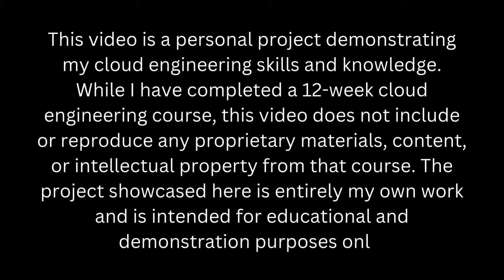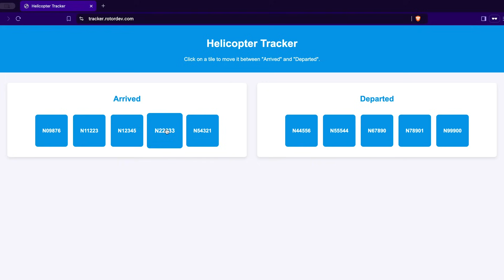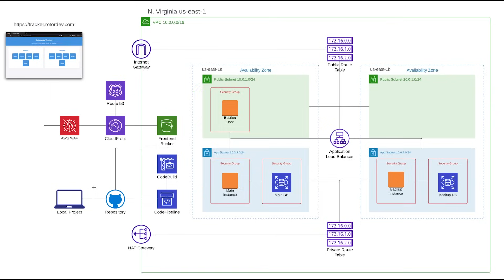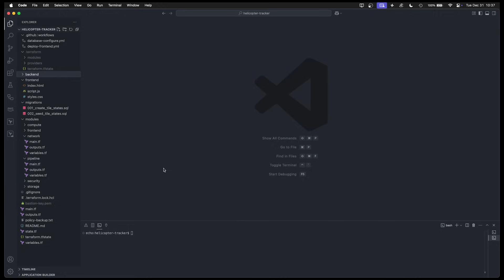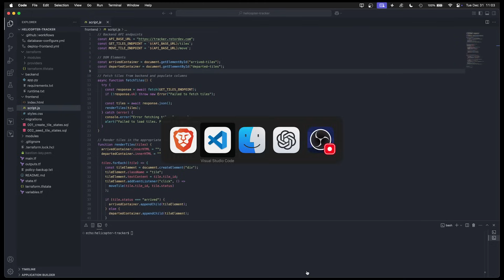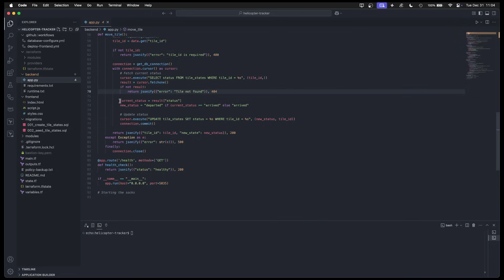My FINALE Project of 2024!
My Cloud Engineering Journey: From Beginner to Builder!

I’m beyond thrilled to share my latest milestone—completing the Cloud Engineer Academy! This incredible journey has pushed my boundaries, expanded my skills, and completely transformed how I tackle technology and problem-solving. Massive thanks to Soleyman Shahir for creating such a phenomenal course—it’s a game-changer for anyone looking to level up their cloud skills! 🚀

In this video, I’ll be showcasing the project that I poured my heart and knowledge into—a fully designed and deployed application using Terraform and Infrastructure as Code (IaC) principles. This project is a testament to the challenges, growth, and skills I’ve gained throughout the academy.

💡 What’s Inside?
- A walkthrough of my cloud project
- How I applied the skills I learned in AWS and cloud engineering
- The tools and strategies I used to build a secure, scalable, and fault-tolerant application
- Reflections on my growth and journey

✨ Whether you’re considering a leap into Cloud Engineering, want to explore the world of AWS, or just need inspiration to step out of your comfort zone—this is for you!

As we close out 2024, let’s celebrate learning, growth, and innovation together. Here’s to finishing strong and gearing up for an even brighter 2025! 🎉

Let’s connect and inspire each other to keep reaching for the stars! ⭐